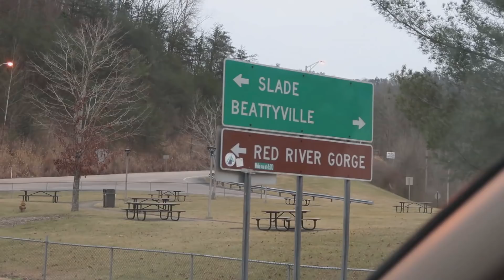MY HIDING PLACE- NATURE HIKE in the RED RIVER GORGE: Dustin's Birthday Hike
This is my Secret HIKING HIDING Place. You wont be able to find me here :) This is the Red River Gorge, This is just a small part of Hiking Trails in KY. I love this place. Sorry its not always about Fishtanks. but Nature should inspire your tank. so here it is